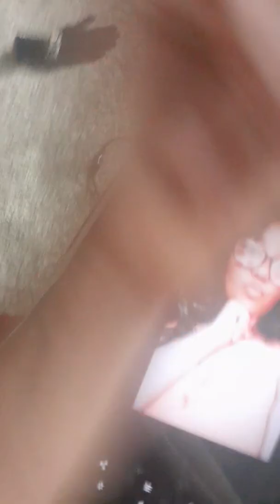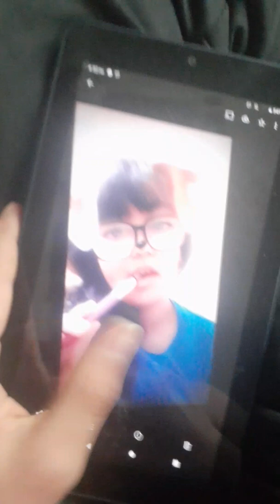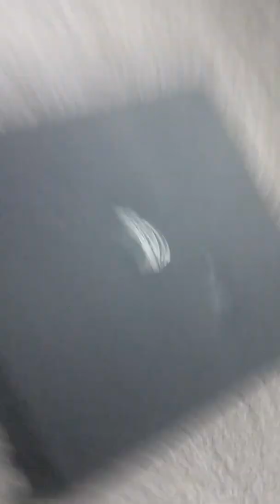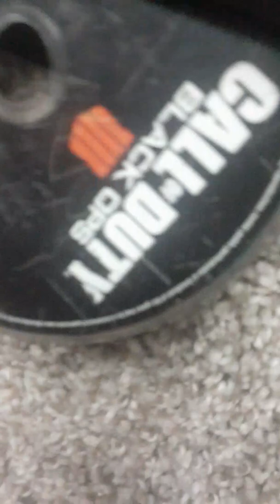February 1, 2020